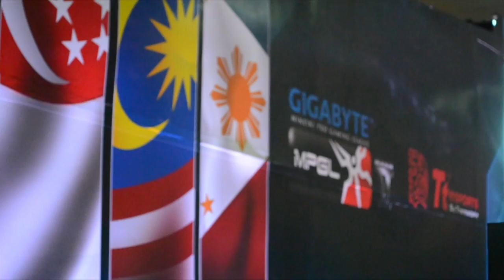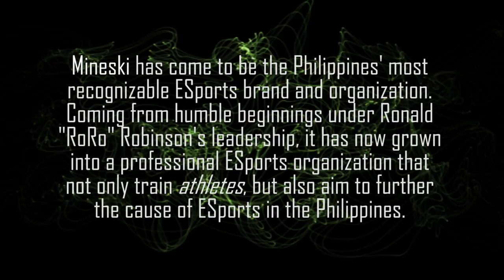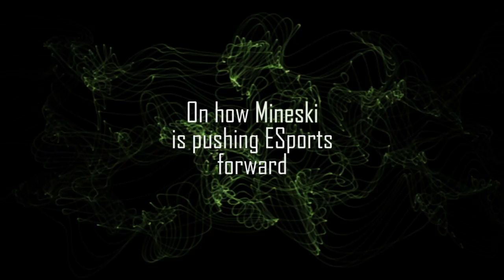Philippine eSports: The Mineski Story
This is a short documentary of Mineski and it's visions for the Philippine eSports scene.

Special thanks to:
Ronald "Roro" Robins
Marlon Marcelo
Richard Nayve